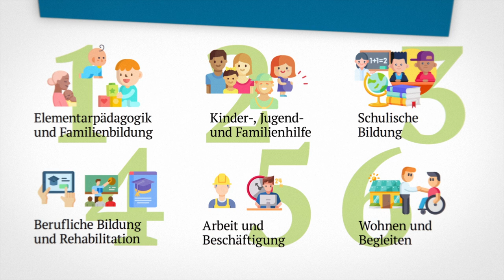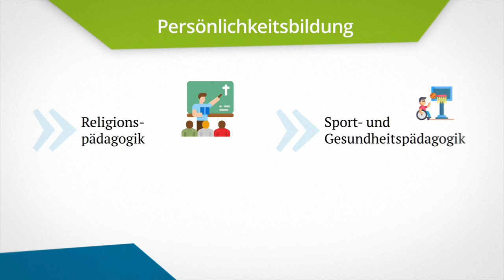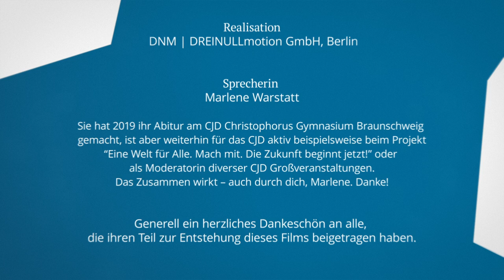Wir sind das CJD | CJD - Das Bildungs- und Sozialunternehmen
Stärken stärken, Schwächen schwächen und schon heute an morgen denken. Kurz: Wir machen Zukunft!

Wie? Indem wir Kinder, Jugendliche und Erwachsene an unseren Standorten in ganz Deutschland bestmöglich fördern. Mit unseren vielen verschiedenen Fachbereichen begleiten wir sie in ein eigenständiges, selbstbestimmtes Leben.

Im Video zeigen wir euch, was sich hinter den drei Buchstaben "CJD" verbirgt und in welchen Bereichen wir unterstützen.

Das CJD ist eines der größten Bildungs- und Sozialunternehmen in Deutschland – mit einer Vielzahl von Angeboten, mit langjähriger Erfahrung und mit umfassendem Know-how. Mit unserem ganzheitlichen Ansatz auf Basis des christlichen Menschenbildes bieten wir Unterstützung bei der erfolgreichen Umsetzung einer inklusiven Gesellschaft.